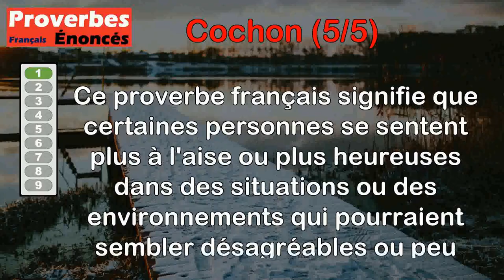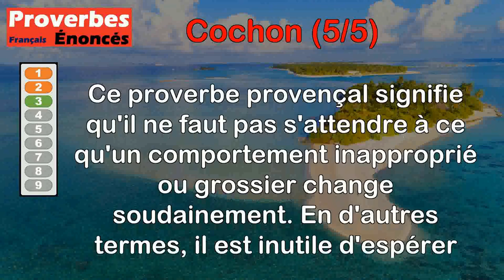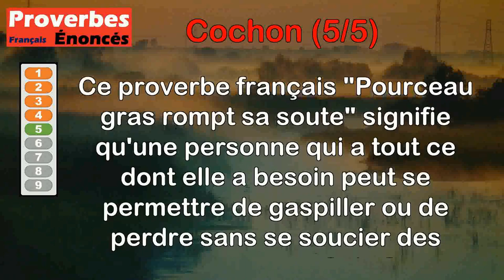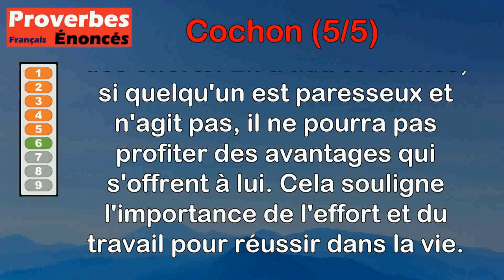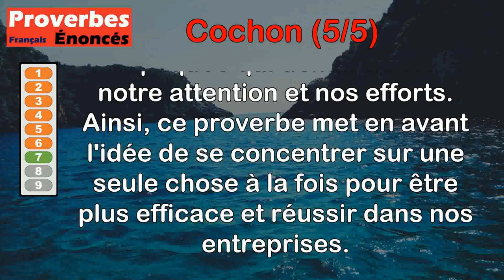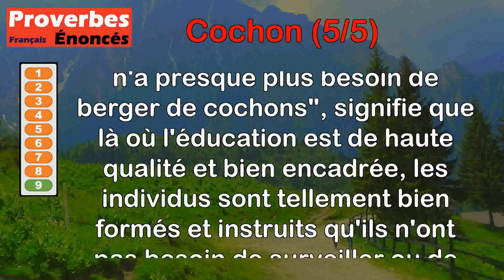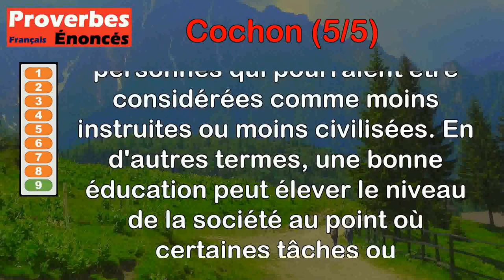Proverbes - Cochon (5 de 5)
00:00 Introduction
00:08 Proverbe Français - Le cochon n'est jamais plus content que quand il est dans sa fange.
00:42 Proverbe Provençal - La truie fait le mal, les pourceaux le paient.
01:20 Proverbe Provençal - Devant un porc il ne faut pas semer des fèves.
01:59 Proverbe Turc - Du sucre à la perruche et des glands au pourceau.
02:32 Proverbe Français - Pourceau gras rompt sa soute.
03:14 Proverbe Danois - La terre est toujours gelée pour un cochon paresseux.
03:51 Proverbe Gabonais - On ne poursuit pas en même temps deux cochons sauvages dans la savane.
04:33 Proverbe Irlandais - Le pauvre homme n'a que deux amis : sa pomme de terre et son cochon.
05:29 Proverbe Allemand - Où les jésuites tiennent une école, on n'a presque plus besoin de berger de cochons.